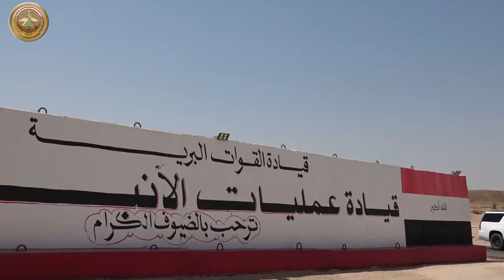رئيس أركان الجيش يتفقد قاطع عمليات الأنبار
تفقد السيد رئيس أركان الجيش الفريق أول قوات خاصة الركن عبد الأمير رشيد يارالله، اليوم الثلاثاء 29 حزيران 2021، قاطع عمليات الأنبار، يرافقه معاون رئيس أركان الجيش للعمليات، وقائد القوات البرية، وقائد طيران الجيش ومدير الاستخبارات العسكرية، وأمين سر العمليات رئاسة أركان الجيش، وكان في استقبال سيادته قائد عمليات الأنبار، وقائد قاعدة طيران الجيش الثالثة.
وكانت المحطة الأولى لجولة سيادته، زيارة قاعدة طيران الجيش الثالثة، حيث قدم آمر القاعدة إيجازاً عن مجمل النشاطات والفعاليات والواجبات التي ينفذها أبطال طيران الجيش ضمن قاطع المسؤولية، إضافة إلى أبرز المعوقات التي تواجه سير العمل.
بعدها تفقد سيادته، قيادة عمليات الأنبار، للوقوف والاطلاع على آخر المستجدات الأمنية، حيث قدم قائد العمليات إيجازاً عن مهام القيادة وتوزيع القطعات ضمن قاطع المسؤولية، وبهذا الصدد وجه السيد رئيس أركان الجيش القادة والآمرين بضرورة تحديث الخطط باستمرار، وتنفيذ العمليات الاستباقية ضد بؤر العصابات الإرهابية، وتكثيف العمل الاستخباري، ومد جسور التعاون والمحبة مع المواطنين، وموجهاً أيضاً بضرورة الاهتمام بكافة الشؤون الإدارية للمقاتلين من ناحية جودة الطعام والمنام وإجازاتهم الدورية.
وكانت المحطة الأخرى لجولة سيادته زيارة لواء مغاوير قيادة العمليات، حيث قدم آمر اللواء، إيجازاً عن مهام اللواء وانتشاره ضمن القاطع، إضافة إلى المعوقات التي تواجه سير العمل.